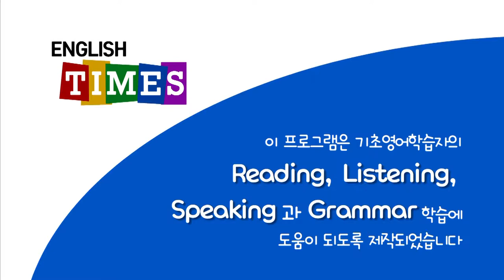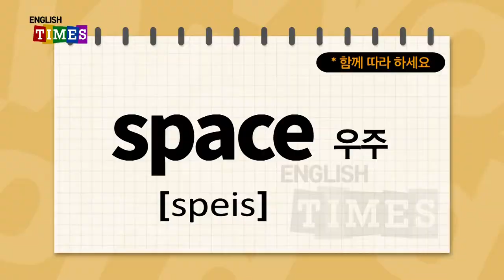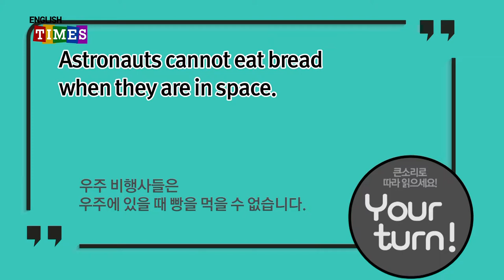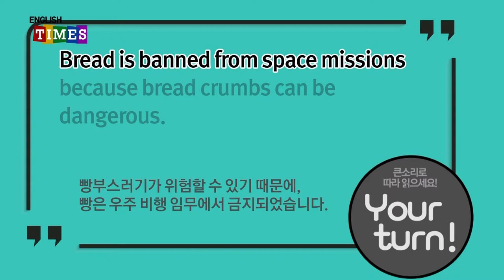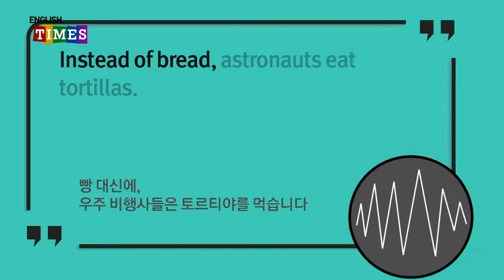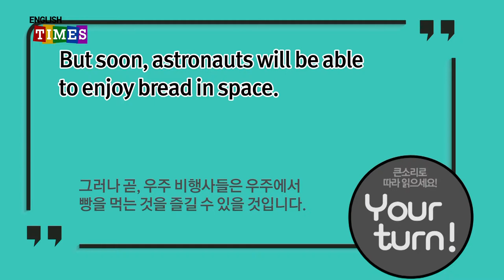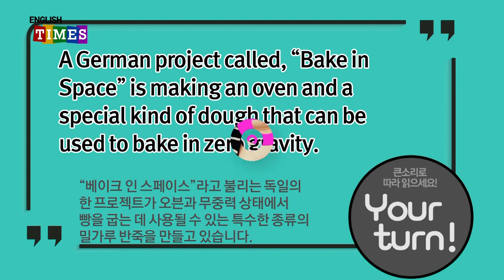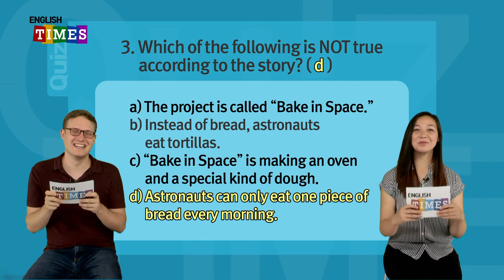타임즈코어와 함께 하는 ENGLISH TIMES 56회[World News]